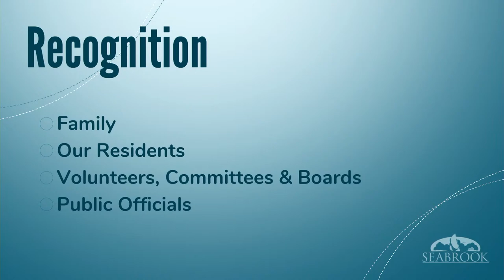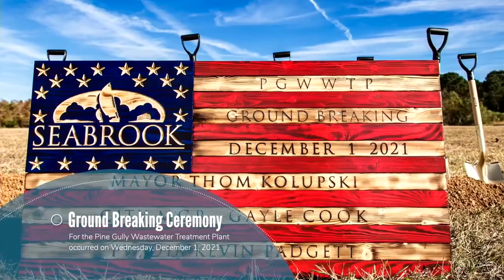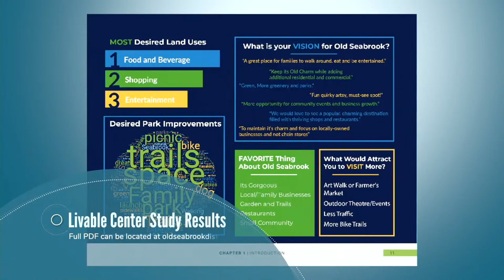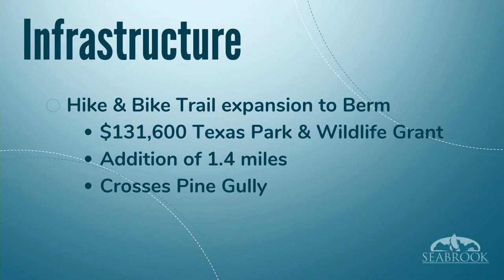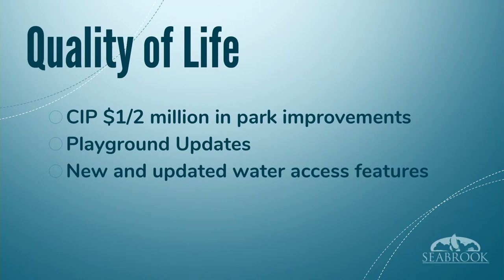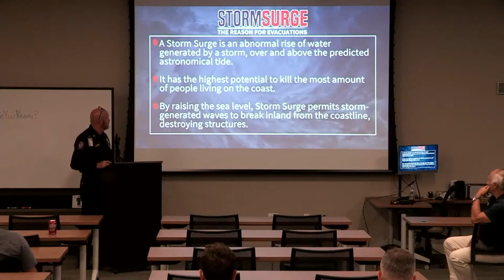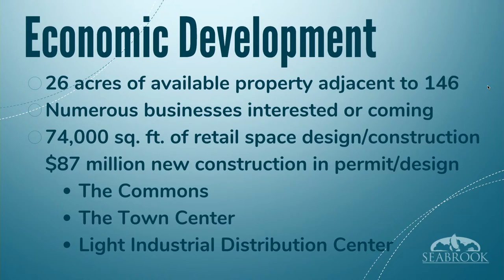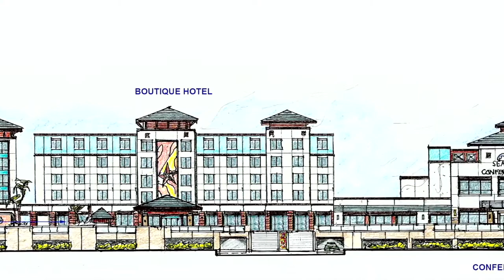2022 State of Seabrook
Join us live from Lakewood Yacht Club as Mayor Thom Kolupski, City Manager Gayle Cook and Director of Public Affairs LeaAnn Petersen discuss last year's accomplishments and the upcoming year's projects!